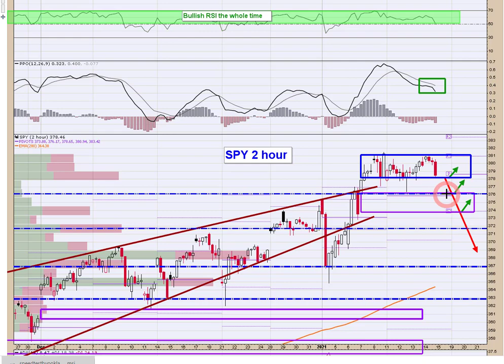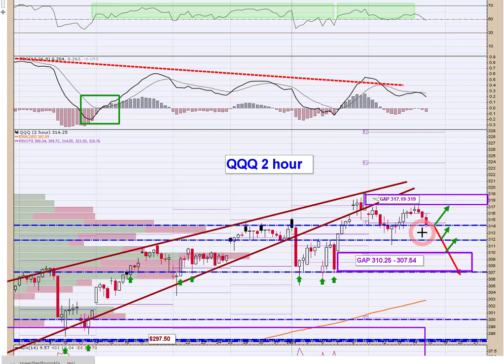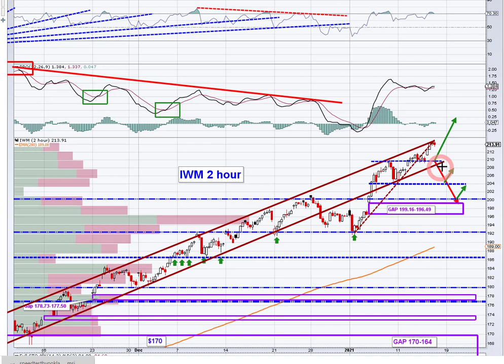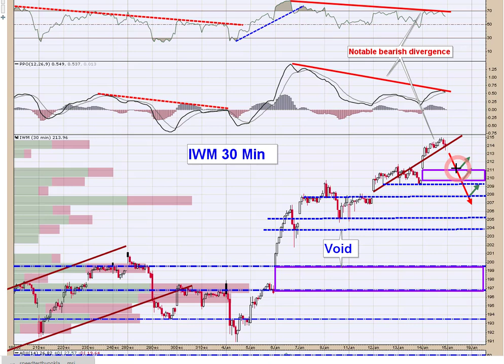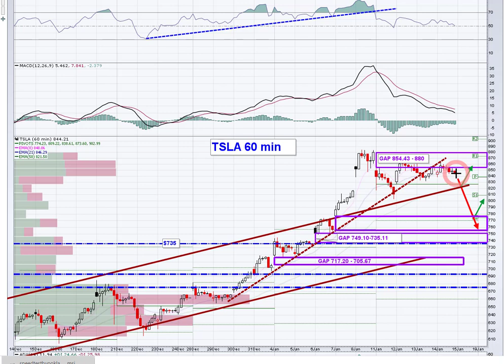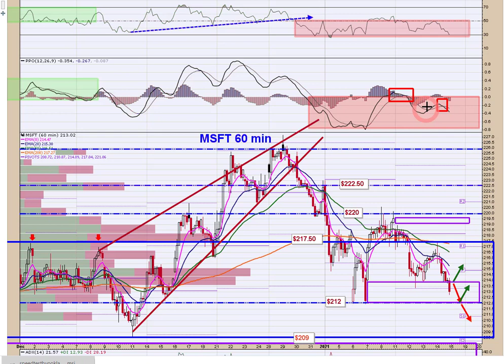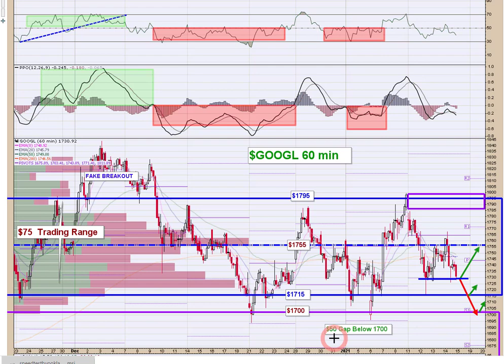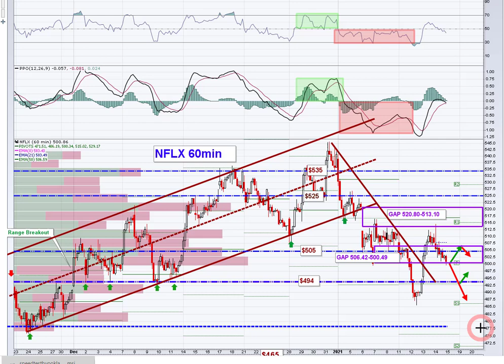Stock Market Technical Analysis 1/15/21 📊 A detailed technical look at the Indexes and FATMAAN Names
The Daily Profit Compass takes a detailed technical look at the indexes, and FATMAAN names.  Key trade locations and trading plans are presented along with plenty of timely commentary aimed at keeping you on the right side of the trade 📈

👉🏻 Tickers: SPY / QQQ / IWM / FB / AAPL / AMZN / MSFT / GOOGL / NFLX / TSLA / DM

👉🏼 StockTwits: tradersprofitcompass